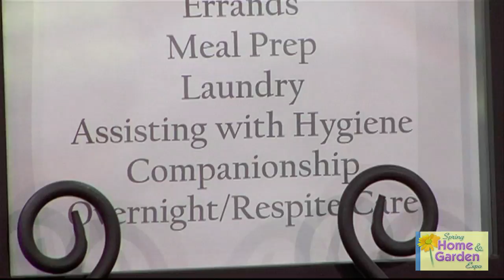Home Comfort Care at St George Utah Spring Home & Garden Expo 2012.mov